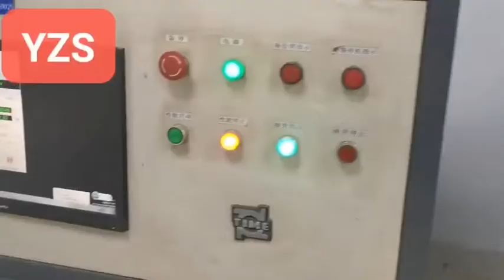sway bar/stabilizer fatigue test to 539350 cycles (endurance test)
Following my last video on April 3rd, the fatigue test of our sway bar now reaches to 539,350 cycles still no breakage and deformation, how many cycles will be the limit?